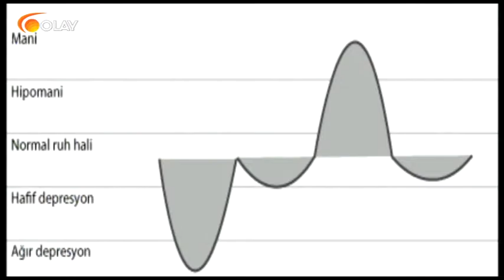Terapi Odası 22 10 2016